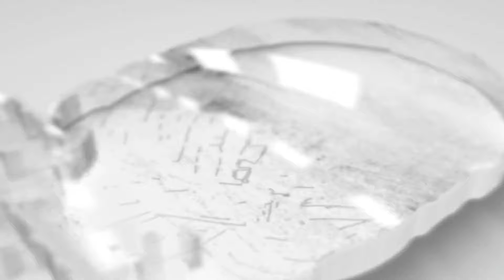Дмитрий Орлов 1 шайба плей-офф Кубка Стэнли 2023/24 (26.04.2024)